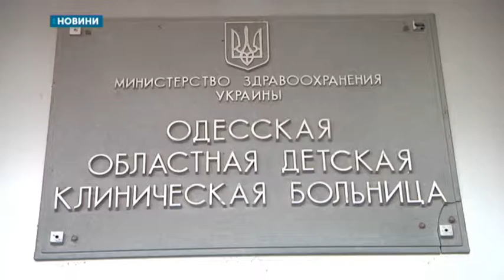28.10.2019. Новини. 17:00